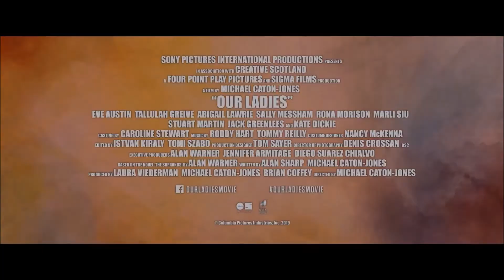Our Ladies | Trailer #1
Check out the new trailer for Our Ladies